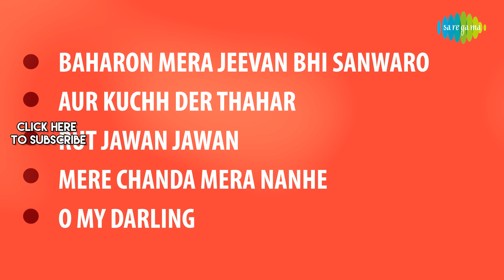Aakhri Khat | Baharon Mera Jeevan Bhi Sanwaro | Aur Kuchh Der | Rajesh Khanna | Indrani Mukherjee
Baharon Mera Jeevan Bhi Sanwaro, Aur Kuchh Der Thahar, Rut Jawan Jawan, and more from the movie "Aakhri Khat" starring Rajesh Khanna, Indrani Mukherjee, Nana Palsikar, Baby Bunty, Maruti, Mohan Choti. The movie was directed and produced by Chetan Anand

Click to listen to songs of choice:
00:05 Baharon Mera Jeevan Bhi Sanwaro
04:54 Aur Kuchh Der Thahar
07:53 Rut Jawan Jawan
12:16 Mere Chanda Mera Nanhe
17:50 O My Darling

Song  Aur Kuchh Der Thahar
Album Aakhri Khat

Song  Rut Jawan Jawan
Album Aakhri Khat
Artist Bhupinder Singh

Song  Mere Chanda Mera Nanhe
Album Aakhri Khat

Song  O My Darling
Album Aakhri Khat